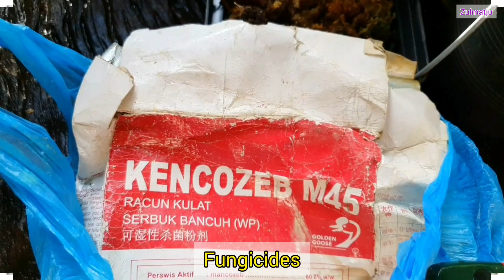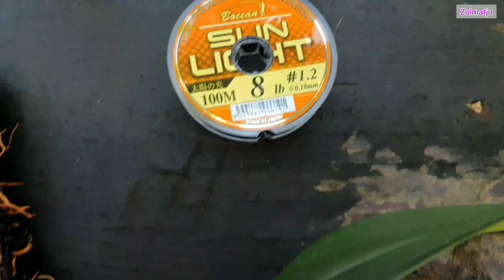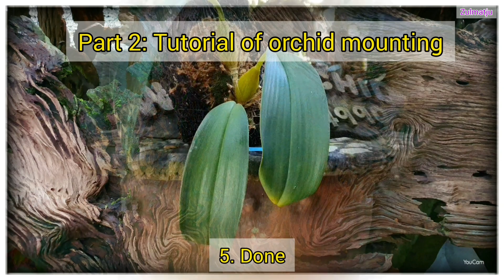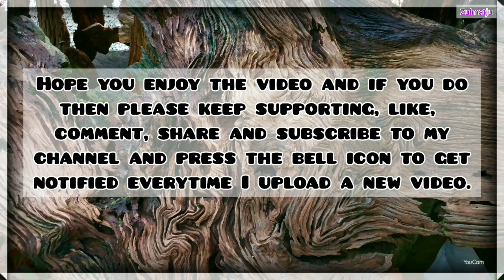05 Easy Steps: How to mounting orchid on a fern slab!!-Bulbophyllum lobbii var flava😃😃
Hi..

Welcome to my world:

I'm Zulmatju from Terengganu...👋👋👋..In this video (PART 2), I will show you the orchid that I attached to the fern slab using wire clamp. This is fastest and easiest way to attach orchids to your fern slab to give a natural look, 😃😃😃.  sharing my new orchid species.

The previous video regarding about my first orchid unboxing for 2021, (PART 1).

This video is made for sharing my experience, tutorial, success or failure, learnings and experiments with this species.

Orchid species shown in this video is Bulbophyllum lobbii var flava.

Thanks,

ZULMATJU